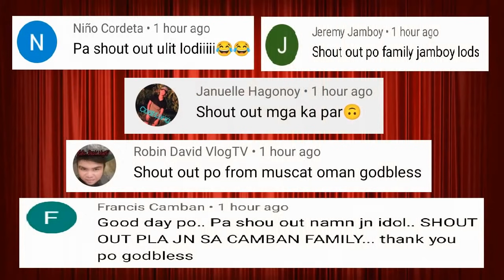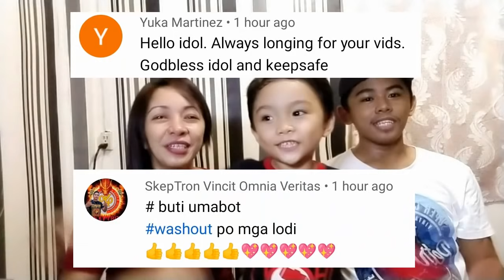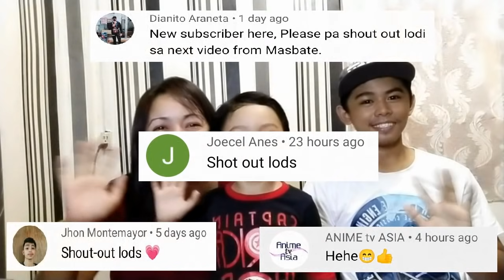Pinoy Funny Kalokohan #112, Skirii Muna Si Nanay Bago Mag Meryenda ng Lugaw, Funny Video Compilation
Galing ni Nanay mag skirii hataw na hataw ang baywang nakaka aliw. Disturbo mo naman ate nagtitiktok si Bhe. May Tao sa loob ng wedding gown. Pa pose pose pa sa slide biglang nadulas.  Aquino Bridge Daw ? palapak pala si Ate. Always Good Vibes lang Sana mag Enjoy kayo.